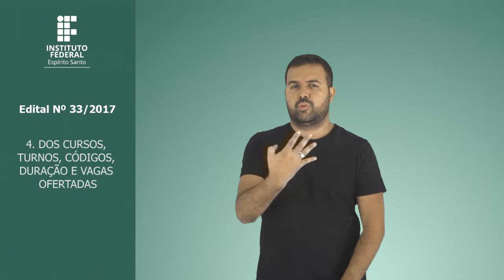Edital nº 33/2017 em Libras